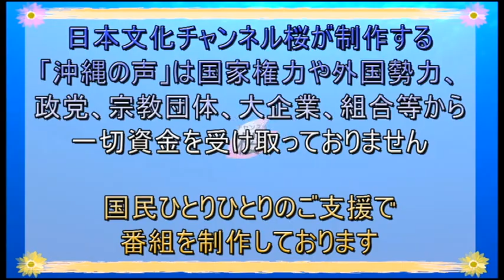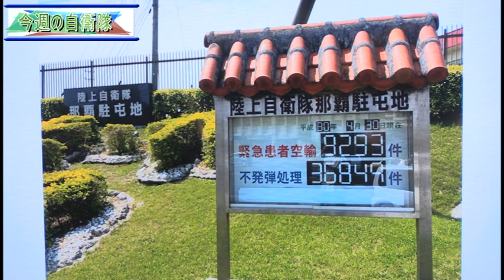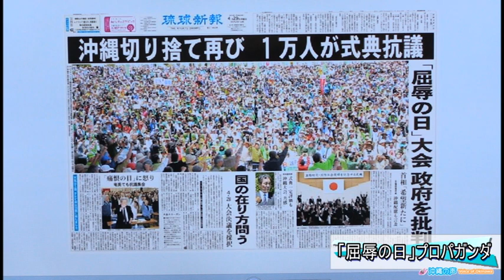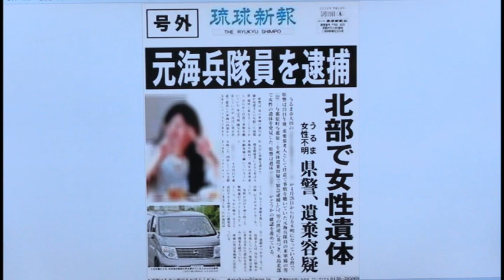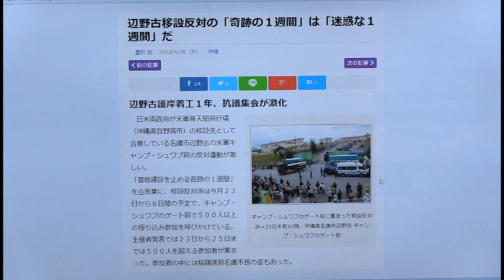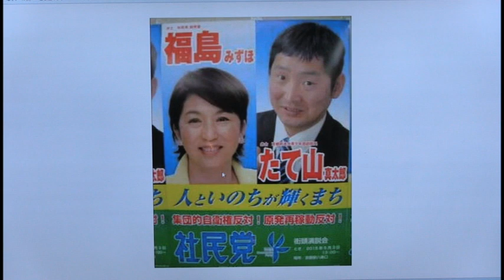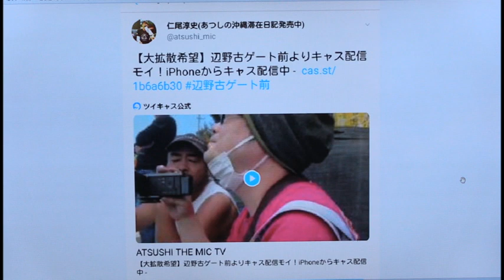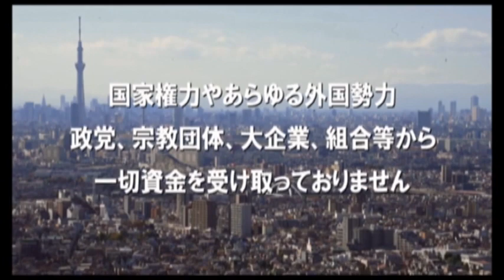【沖縄の声】南北首脳会談/”ヘイワ運動”の中で起きたセクハラ事件/辺野古で反対派がダンプ通行妨害で逮捕[H30/5/1]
平成30年4月30日月曜日に放送された『沖縄の声』。毎週月曜日では、キャスターのボギーてどこんが沖縄マスコミが決して報道しない沖縄の”反社会的勢力（沖縄サヨク）”によるヘイワ運動の実態を独自の情報網を元にありのままにお伝えする番組です。
※ネット生放送配信：平成30年4月30日、19:00～

出演：
　　　ボギーてどこん（沖縄支局担当キャスター）
　　　MISAKI（沖縄支局担当キャスター）